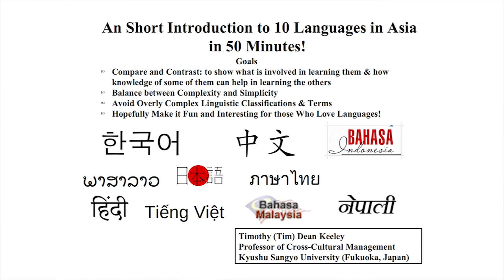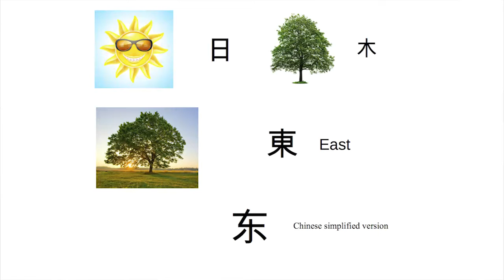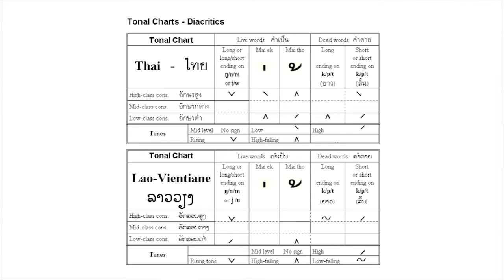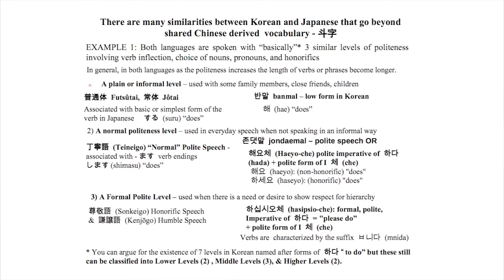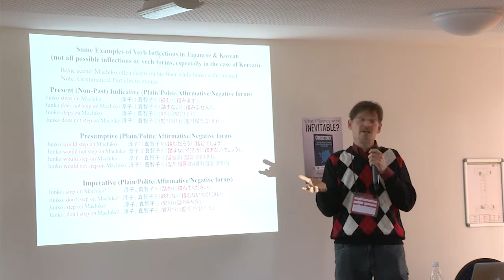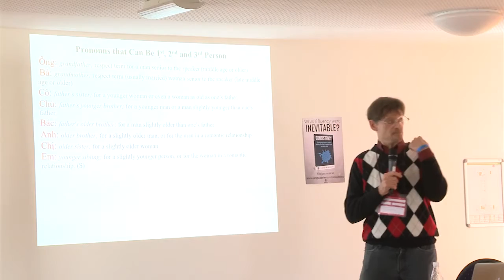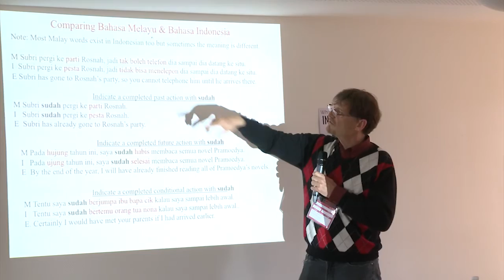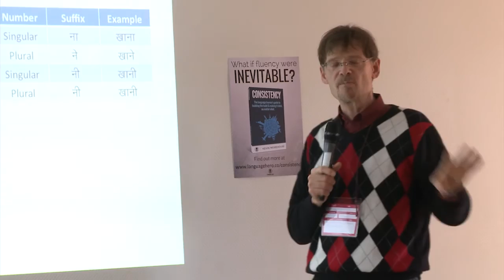Comparing and Contrasting 10 Languages in Asia - Tim Keeley at the Polyglot Gathering 2015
Tim Keeley is professor of Cross-Cultural Management at Kyushu Sangyo University in Fukuoka, Japan. Here he compares structural features of ten languages of Asia.